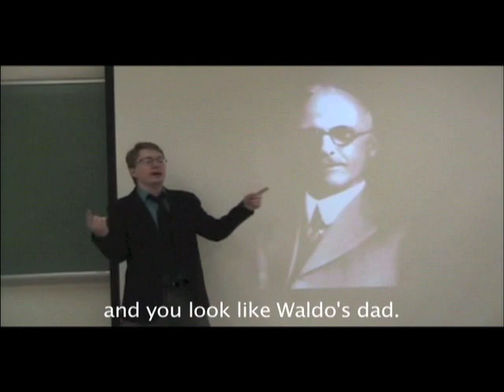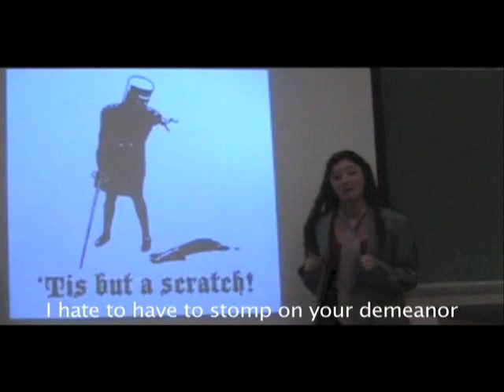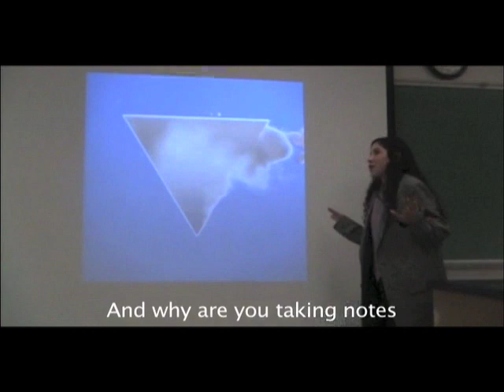Shapley vs. Curtis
A group project submitted by my students.  They were given the assignment to come up with a presentation that would teach the average person some topic covered in their Stars & Galaxies course.  They choose to do an "Epic Rap Battle" of the great debate between Harlow Shapley and Heber Curtis.